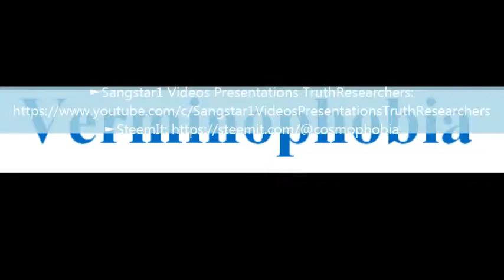To say a word Verminophobia